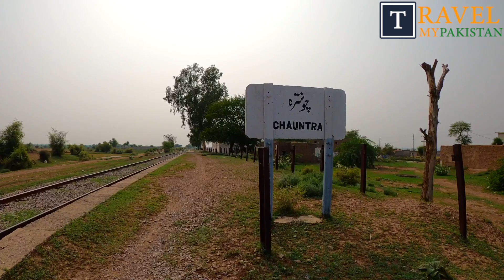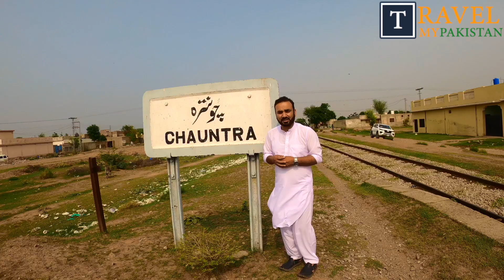Visit to Chauntra Railway Station with Kids | Pakistan Railway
This video covers a short visit to Chauntra railway station, this railway station is on rout when going from Rawalpindi towards Jand Railway station via Tarnol. This comes after Gagan and Fateh Jang Railway stations. No train stop at this station, neither there is any employee of railway here.